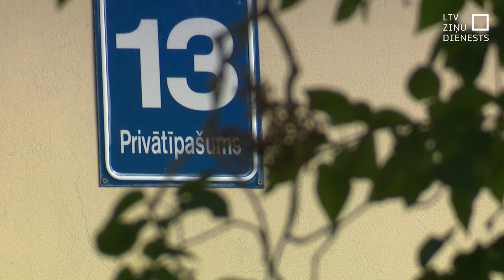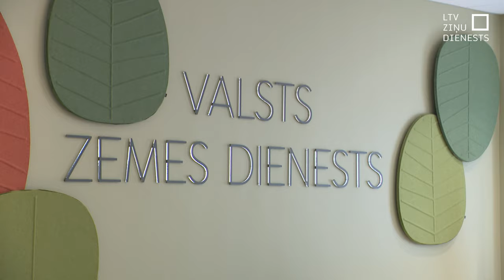Divas kadastra vērtības?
Latvijā kadastra vērtības jau vairākus gadus ir iesaldētas. Pēdējo gadu laikā atbildīgajiem trūcis gan gribas, gan spējas tās mainīt, jo izmaiņas kadastra vērtībās ir cieši saistītas ar nekustamā īpašuma nodokļa pieaugumu. Taču šīs vērtības ir jāmaina, jo esošajās ir daudz nepilnību un tās ir novecojušas. Kā to plāno novērst?